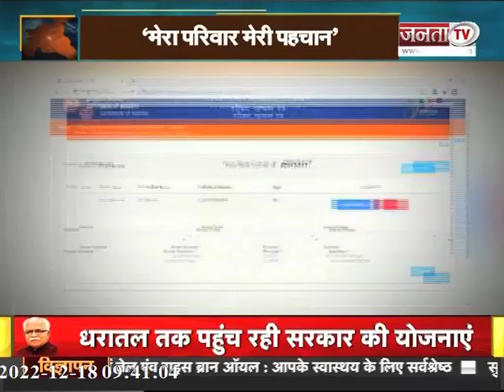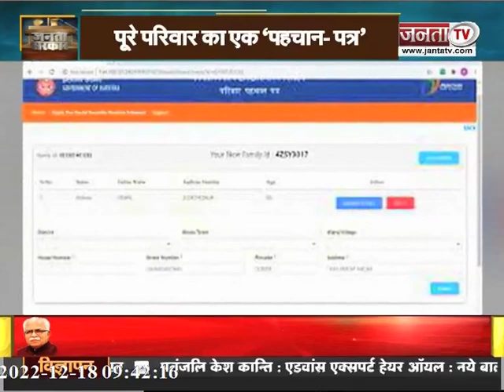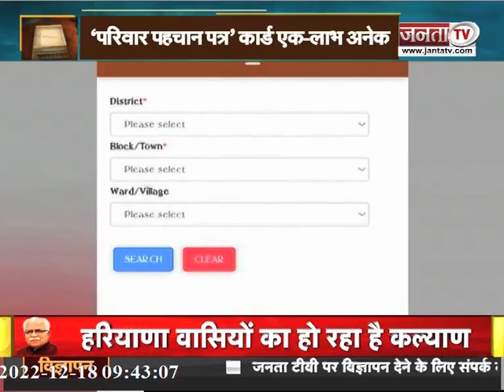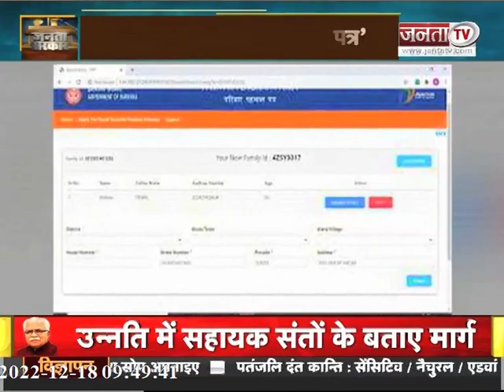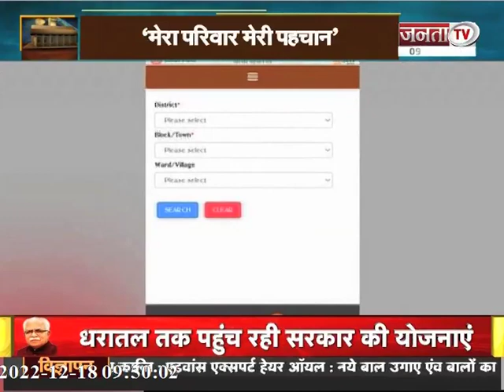Janta Sarkar : हरियाणा और प्रदेश सरकार से जुड़ी हर छोटी-बड़ी खबर पर देखिए Janta Tv की ये खास पेशकश